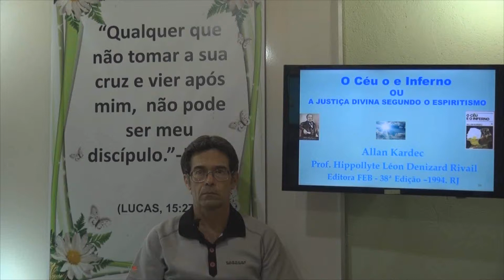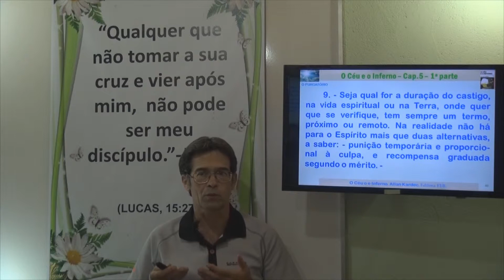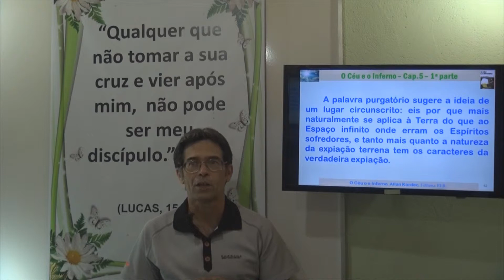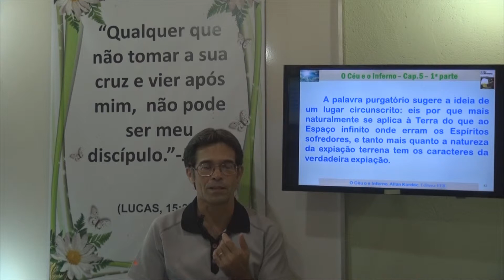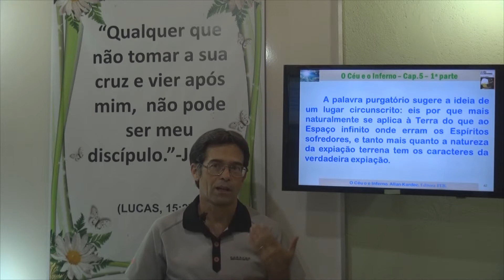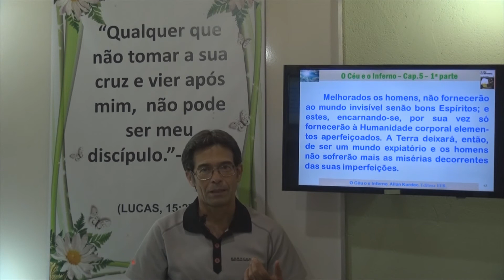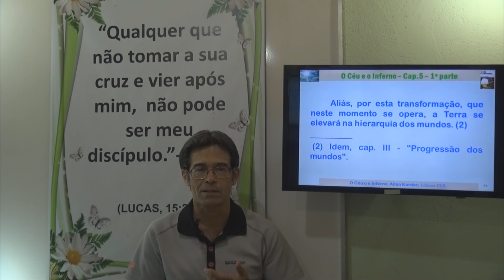O Purgatório-9. 1P Cap 5 - 9 - O Céu e o Inferno - Gelson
Capítulo 5. O Purgatório. O Céu e o Inferno.
Gelson - O Céu e o Inferno - 1P Cap 5 - 9 - O Purgatório
O Purgatório. 1P Cap 5 - 9 - O Céu e o Inferno - Gelson